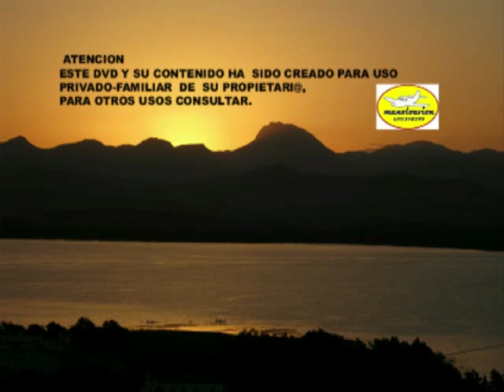HOMENAJE A Jose Corrales "conchito"D.E.P.. manoloavion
video resumen compartido en you-tube manoloavion futbol prebenjamines minuto de silencio a la memoria de Jose Corrales "conchito".D.E.P. Bornos 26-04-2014.